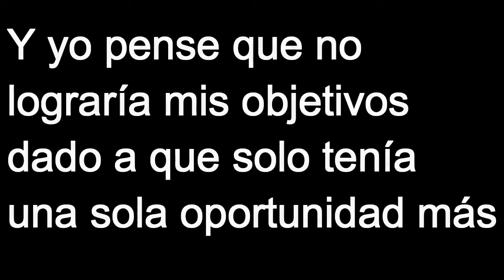!Primera vez jugando FORTNITE!, cumpliendo mis objetivos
Hola a todos sobrinos, bienvenidos a mi canal, esta vez estamos con un nuevo video y es de Fortnite, es la primera vez que subo este juego a mi canal y me propuso 2 objetivos tal vez un poco simples para algunos de ustedes pero a mi se me complicaro un poco XD.
Bueno ya no los entretengo más y.